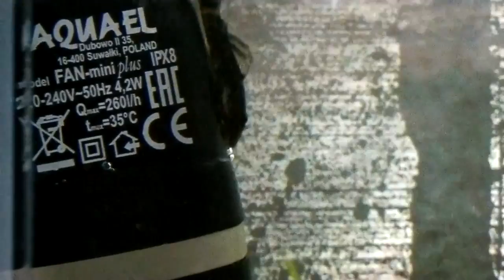Аквариумная рыбка Анциструс: содержание, кормление, размножение.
Анциструс он же сомик–присоска, сомик–прилипала пользуются сейчас огромной популярностью даже у начинающих аквариумистов.
❗❗❗ Если есть возможность и желание помочь развитию канала:
Спасибо огромное!!!